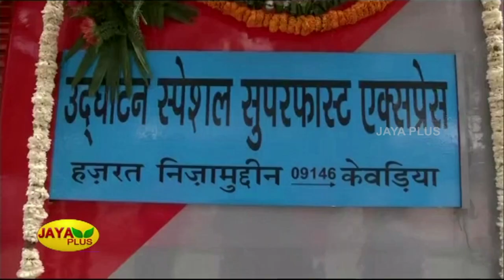எம்.ஜி.ஆரின் வாழ்க்கை ஏழைகளுக்காக அர்ப்பணிக்கப்பட்டது | MGR Birthday | Train Service | PM Modi